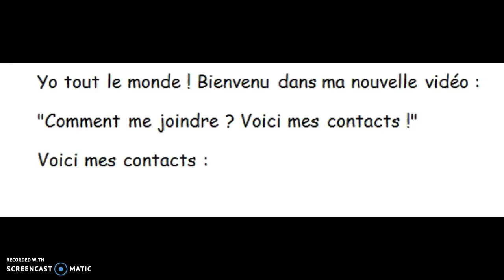Vous voulez me contacter ? Voici mes contacts ICI !